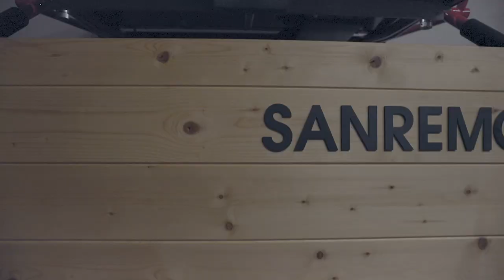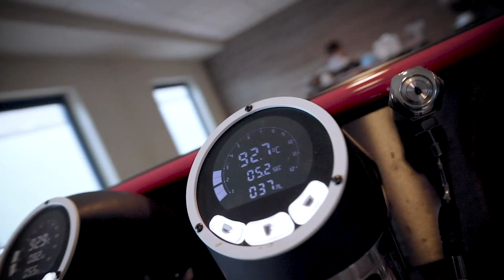Sanremo Coffee Racer | Was taugt die Maschine?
Keine Frage, die Sanremo Coffee Racer ist etwas fürs Auge. Doch bevor wir diese in unser Programm aufnehmen, wollen wir wissen, ob die Maschine hält, was sie verspricht. Wir haben unser Auto beladen, sind nach Italien gefahren und haben intensiv getestet.